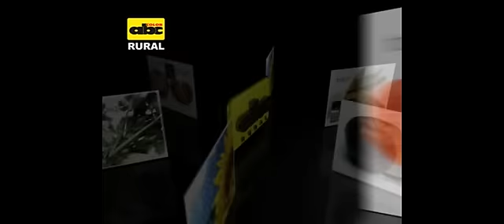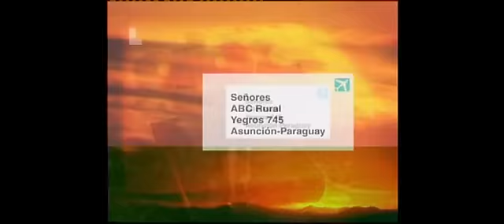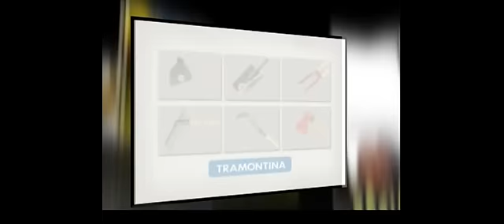Huerta comercial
Huerta comercial - Horticultura